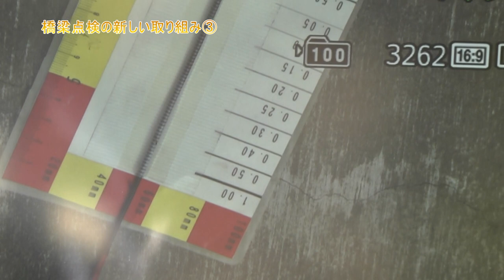より安全に、より効率的に。橋梁点検の新しい取り組み。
今後の橋梁点検をより安全に、効率的に実施していくために。
北陸地方整備局が平成３０年度に活用した点検支援新技術を紹介します。